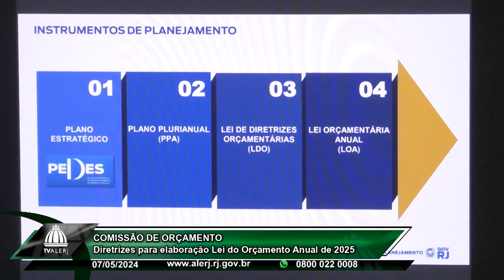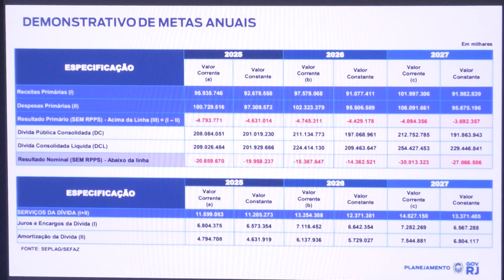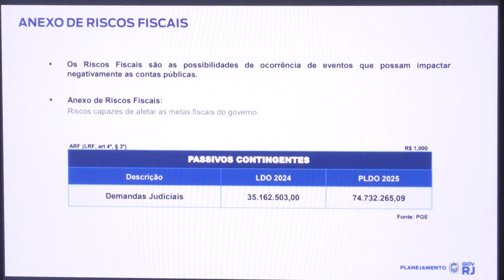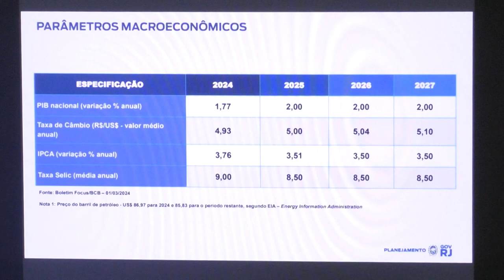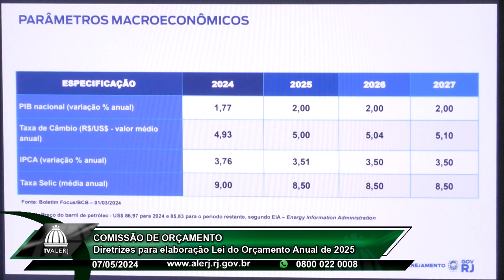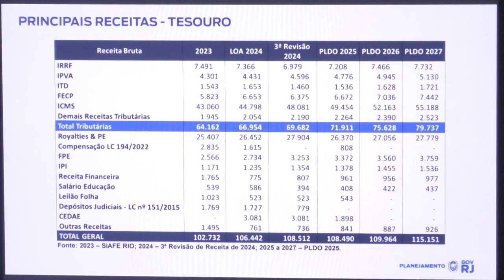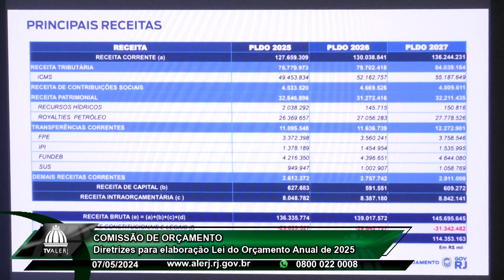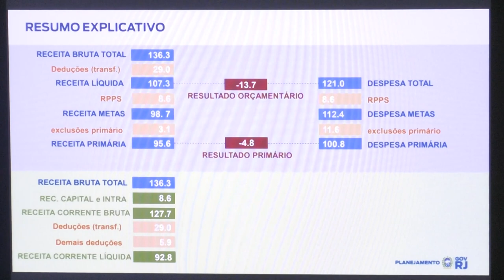Comissão de Orçamento - Lei de diretrizes orçamentárias